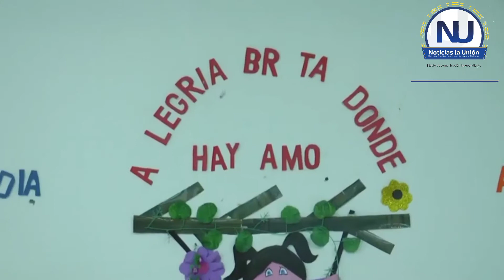la historia de La Vereda Quebrada negra contada por don Ubaldo Botero líder comunitario